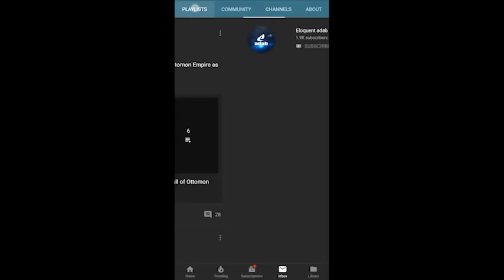Sadiyon ka Beta 117